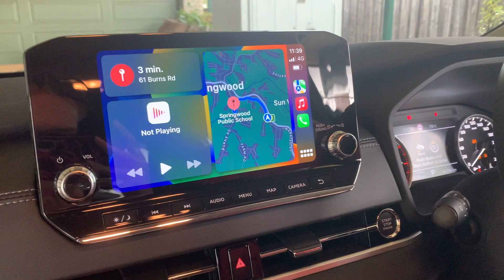The 1st day of christmas | Vlogmas Day 1 2022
hey bestie, its VLOGMAS season! this year im determined to complete all 25 days of christmas!